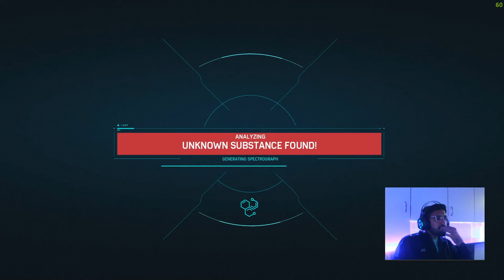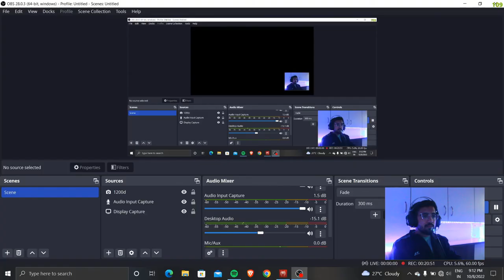SPIDER-MAN REMASTERED PC Gameplay Walkthrough Part 1 FULL GAME | 4K | Boiler | FACECAM